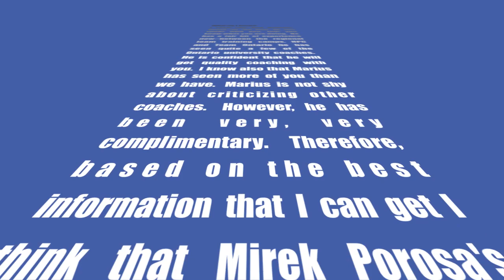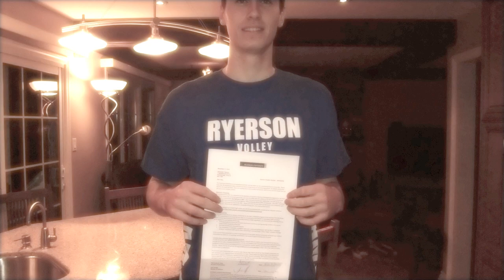Alex Dawson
As a coaching staff  we are extremely excited about the addition of one of the best Ontario left side hitters Alex Dawson to our program. Alex is a fantastic player who has had a tremendous amount of success on and off the floor compete for his Durham Attack Club Team.  He is a dynamic player who can play the left side and right side equally well.  He has strong leadership, great court presence, work ethic . He is known as the teammate who others want to play with and is the type of player that teams can be built around and we are excited to have him as a  Ram next year.